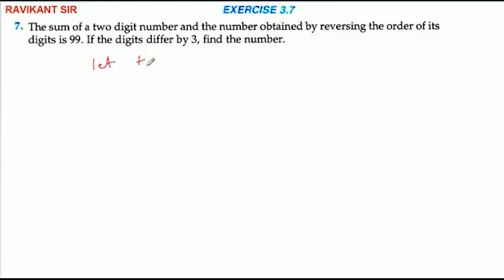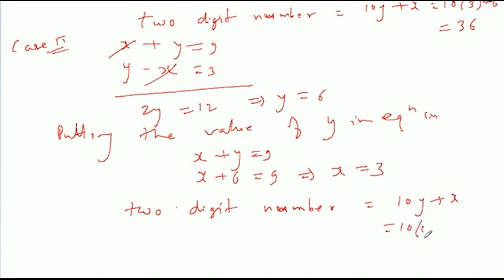The sum of a two digit number and the number obtained by reversing the order of its digits is 99 . I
The sum of a two digit number and the number obtained by reversing the order of its digits is 99 . If the digits differ by 3, find the number.